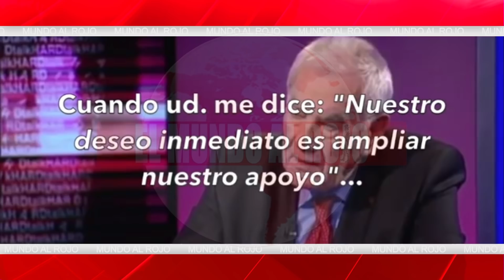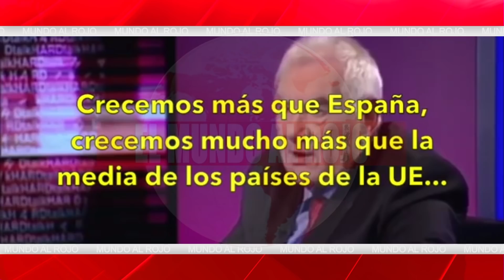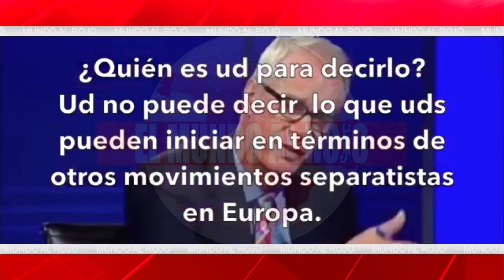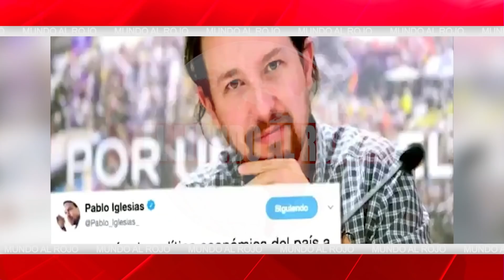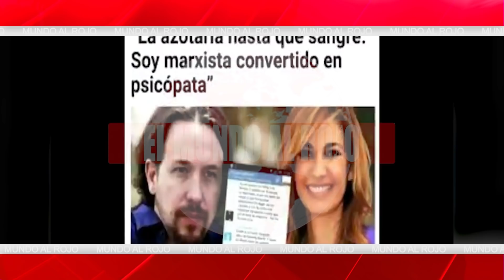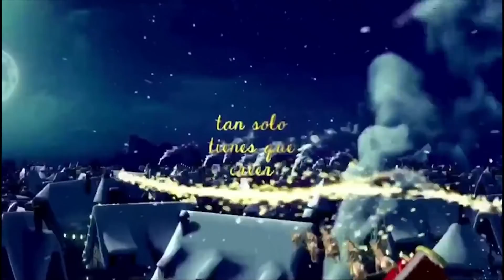EMR:Vox nació para defender la unidad de España mientras que Podemos nació para destruir el sistema